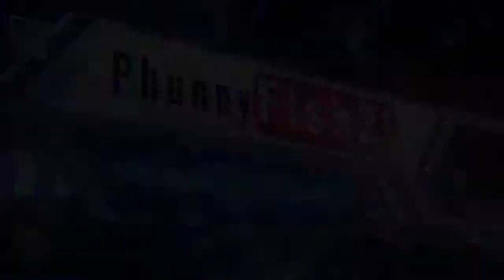We suck....bad... (Exo Zombies w/ Samurottz) *sorry about the audio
Hey guys, I hope you like my new intro and outro, they took me a long time to do. Here is some footage of the new exo zombies in call of duty, and I am with Samurottz. Sorry about the audio, I was editing and then when I went through the video, I realized the audio was off from the video, but don't worry, I will have better audio next.